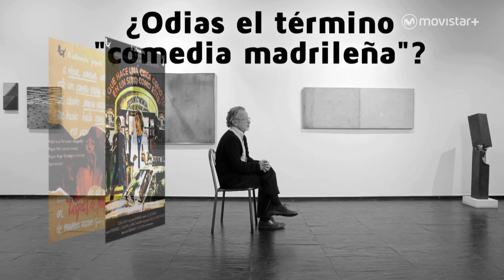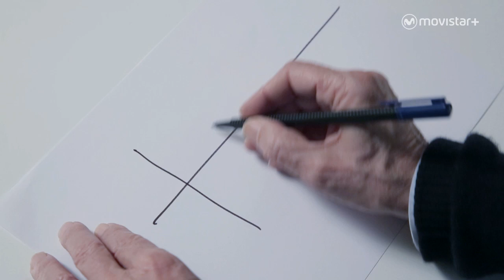Fernando Colomo en su ‘Isla bonita’ | Movistar+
Fernando Colomo, historia viva de nuestra comedia, estrena su personalísima (y estupenda) película ‘Isla bonita’. Para celebrarlo, le hemos llevado a una galería de arte, le hemos sentado en una silla, nos hemos puesto muy serios y le hemos sometido a uno de nuestros temibles tests. Y lo ha superado con nota.